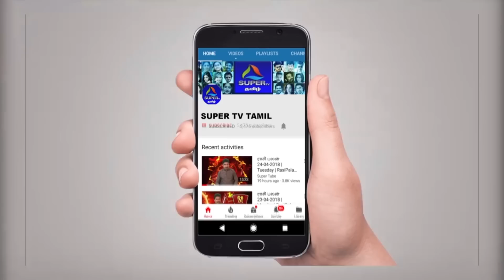ராசி பலன் 05-01-2019 | Saturday | Rasi Palan | NallNallaNall | Super TV Tamil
05 January 2019 இன்றைய இராசிபலன் | Today Rasi Palan in Tamil